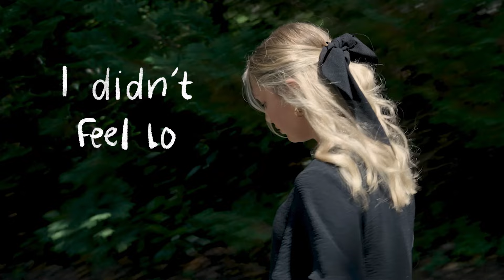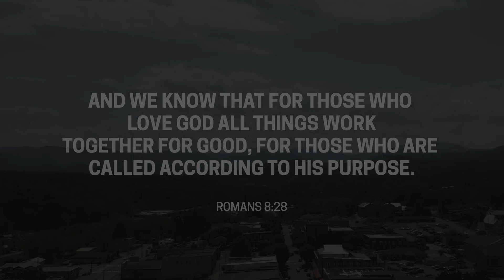God at Work: Brooke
After experiencing abuse and addiction, Brooke hit her lowest point but found hope and freedom through prayer. She shares how God delivered her from the chains of bondage and gave her joy, peace and purpose. Brooke's story is a reminder that no matter our past or present struggles, Jesus is the answer and can transform our lives.